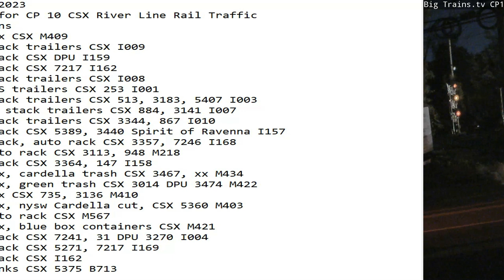October 24 2023 BigTrains.TV CP 10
24 Hrs trains
00:50 sb mix CSX M409
01:44 nb stack trailers CSX I009
02:02 nb stack CSX DPU I159
02:48 sb stack CSX 7217 I162
03:31 sb stack trailers CSX I008
04:38 nb UPS trailers CSX 253 I001
06:58 nb stack trailers CSX 513, 3183, 5407 I003
08:09 nb nb stack trailers CSX 884, 3141 I007
08:52 sb stack trailers CSX 3344, 867 I010
09:07 nb stack CSX 5389, 3440 Spirit of Ravenna I157
12:02 sb stack, auto rack CSX 3357, 7246 I168
14:14 sb auto rack CSX 3113, 948 M218
14:33 sb stack CSX 3364, 147 I158
14:45 nb mix, cardella trash CSX 3467, xx M434
16:56 nb mix, green trash CSX 3014 DPU 3474 M422
17:58 nb mix CSX 735, 3136 M410
18:47 sb mix, nysw Cardella cut, CSX 5360 M403
18:55 nb auto rack CSX M567
19:49 sb mix, blue box containers CSX M421
20:30 sb stack CSX 7241, 31 DPU 3270 I004
22:15 nb stack CSX 5271, 7217 I169
23:21 sb stack CSX I162
23:53 sb tanks CSX 5375 B713